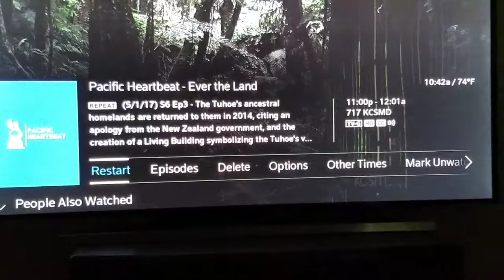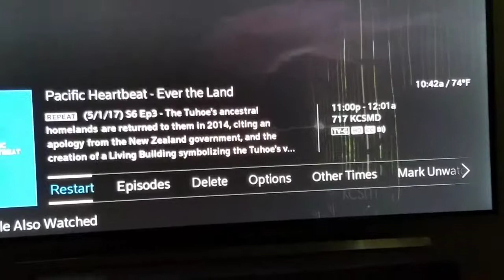Pacific Heartbeat S6Ep3 dedication of the Living Building New Zealand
The Tuhoe's ancestral homelands returned 2014.  Short clip of hour program.